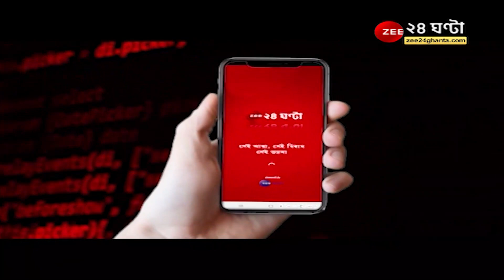AapnarRay: দূর্নীতিগ্রস্ত নেতাদের জন্য ভাল ছেলে-মেয়েরা রাজনীতিতে আসছে না: কলতান দাশগুপ্ত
Moupia Nandy Kalatan Dasgupta Baiswanor Chattopadhyay
Keya Ghosh Soumya Aich Roy